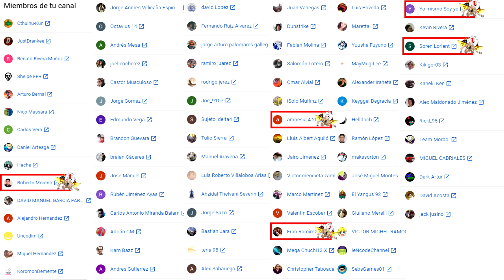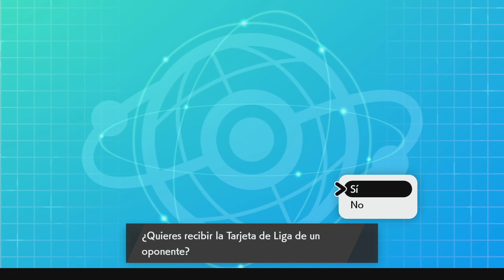EQUIPO de POKÉMON con RESACA! NO JUEGUES ASÍ a un DINAMAX 🤭! POKÉMON ESPADA y ESCUDO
Equipo de Pokémon borrachos después de la fiesta de Nochevieja y Año nuevo.
Feliz año 2020 en Popkémon Espada y Escudo con este combate que estoy sweguro que os encantará, con Eiscue, Rapidash Galar, Cramorant o Alcremie, entre otros!

2- Verás el símbolo del dólar a la derecha con la palabra "UNIRSE"
3- Pincha en "UNIRSE" y sigue los pasos. Ya serás miembro con todas sus ventajas! (ver más abajo esas ventajas más otras, como agregaros, etc)

¡SÍGUEME!

GRACIAS